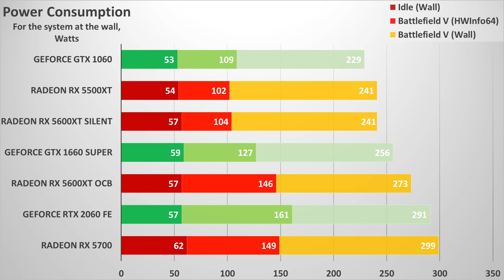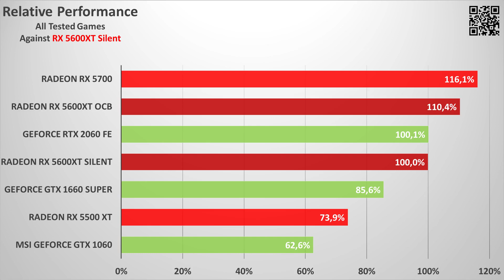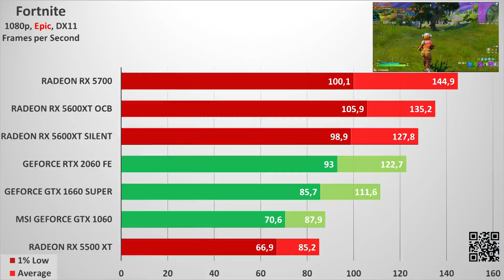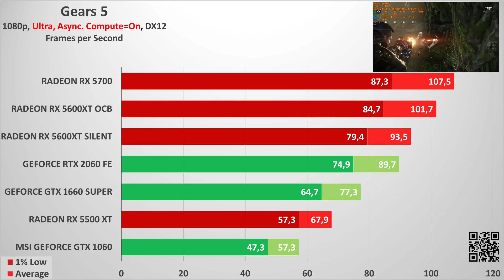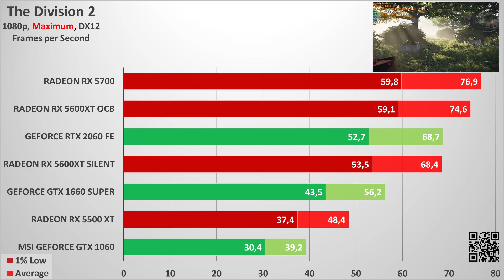Radeon RX 5600 XT Review Gaming Performance Benchmark vs RX 5700, RTX 2060, GTX 1660 SUPER, 1060 6GB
After the very good 2019, AMD decided to continue their momentum in 2020 with a big announce in the beginning of the year in CES 2020. While most of their focus was on mobile processors, there was also a new graphics card announced - the Radeon RX 5600 XT. It uses the same Navi 10 chip, as the Radeon RX 5700/5700 XT models, but a bit more cut down. It has the same 36 CUs and 64 ROPs as in RX 5700, but the memory bus is 192-bit, instead of 256-bit. That also means just 6 GB instead of 8 GB of memory. So we got our hands on a Sapphire Pulse RX 5600 XT and here is the review.

Games tested - 1080p:
Read Dead Redemption 2 - Ultra settings
Overwatch - Epic settings
Fortnite - Epic settings
Apex Legends - High settings
Battlefield V - Ultra settings
Gears 5 - Ultra settings
Forza Horizon 4 - Maximum settings
Metro: Exodus - Extreme settings
Assassin's Creed: Odyssey - Ultra settings
Shadow of the Tomb Raider - Maximum settings
The Division 2 - Maximum settings

Recording with AverMedia Live Gamer ULTRA GC553 & Elgato Game Capture HD60 S.

Got some BTC dust? Drop it here: 38jArzFaswTj79r8avPTqj9hAt6aNyizcF

RX 5600 XT vs. RX 5700
RX 5600 XT vs. RTX 2060
RX 5600 XT vs. GTX 1660 SUPER
RX 5600 XT vs. RX 5600 XT OC